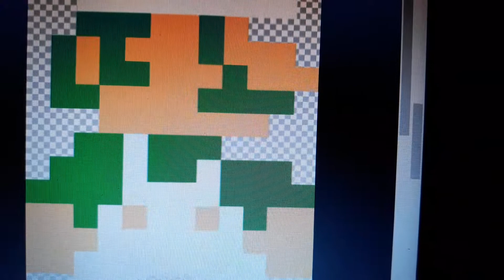Jack Skellington Part 3 Luigi Meet Jack